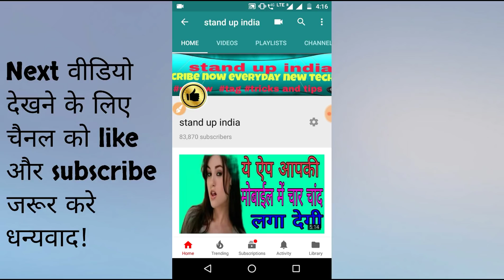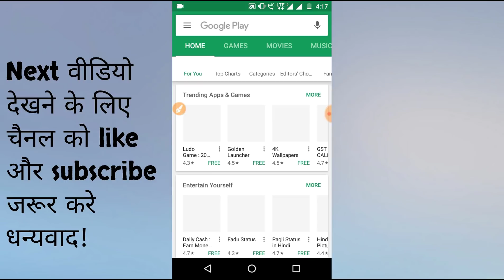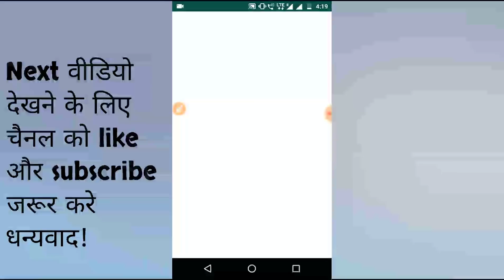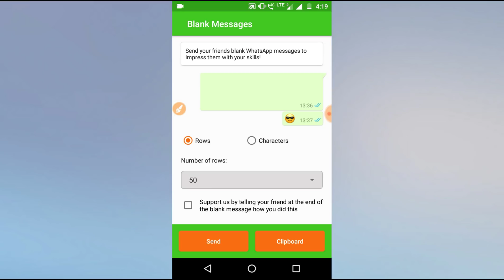How to Send Blank Message in Whatsapp Messenger || Hindi🔥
दोस्तो, आज की वीडियो में मैंने एक ऐसे कमाल के ऐप के बारे में बताया हू  जिसके द्वारा आप अपने WhatsApp par blank message send kr skte hai [ Blank Message (for WhatsApp)]
वीडियो को देखने के बाद आप को समझ आएगा और हां दोस्तों अगर आपको विडियो पसंद आये तो प्लीज लाइक👍 और कमेंट जरूर करिये और अगर आपको किसी टॉपिक पे विडियो बनवाना है तो मुझे कमेंट बॉक्स में जरूर

agr आपको मेरे और वीडियो देखने है तो यहां क्लीक करे

इस वीडियो को भी देखिए

mobile के इस मस्त अप्प को देखिए